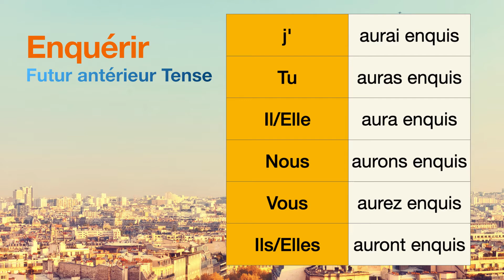How to conjugate Enquérir (to inquire ) in Futur antérieur tense.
The conjugations for Enquérir (to inquire ) in Futur antérieur are
j'aurai enquis
Tu auras enquis
Il aura enquis
Nous aurons enquis
Vous aurez enquis
Ils auront enquis